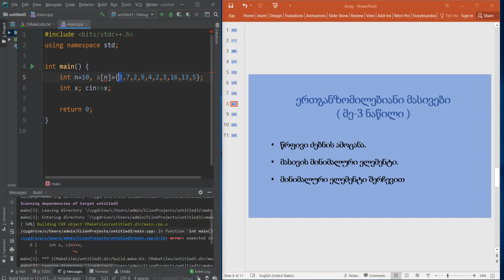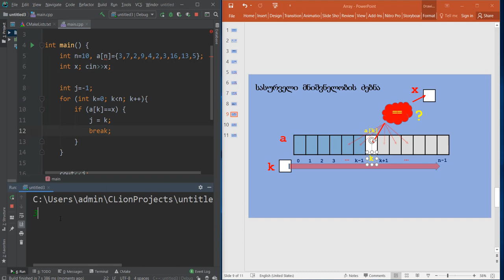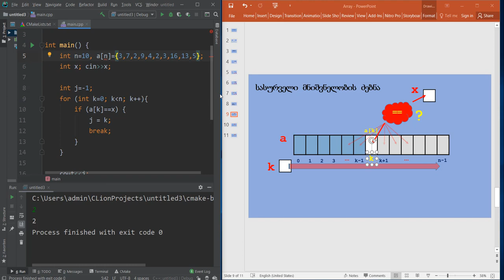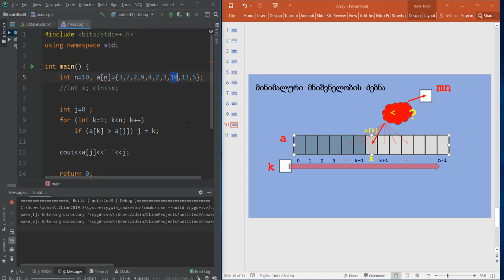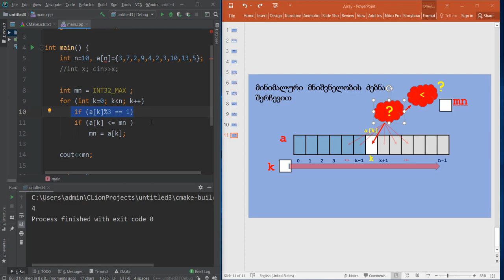C++. ერთგანზომილებიანი მასივები (მე-3 ნაწილი).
განხილულია დამწყები პროგრამისტისთვის აუცილებელი რამდენიმე ამოცანა: წრფივი ძებნა, მინიმალური ელემენტი, მინიმალური ელემენტი შერჩევით.